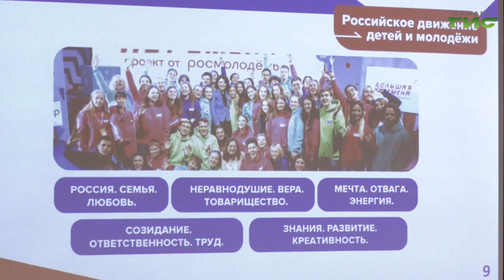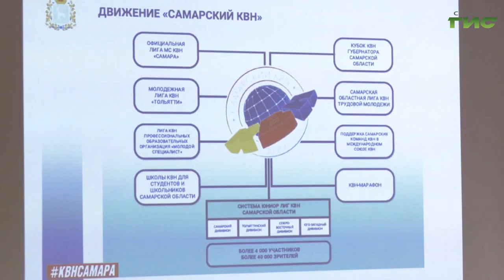В Самаре прошло расширенное заседание Молодежного совета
Актуальность института наставничества, создание российского движения детей и молодежи в самарском регионе и популяризация "Пушкинской карты", которая позволяет молодым людям бесплатно посещать музеи, театры, кинотеатры, выставки, филармонии и другие учреждения культуры за счёт федерального бюджета. Все эти вопросы обсудили на расширенном заседании Молодежного совета администрации Самары. Его провела глава города Елена Лапушкина. С подробности Светлана Кудрявцева.